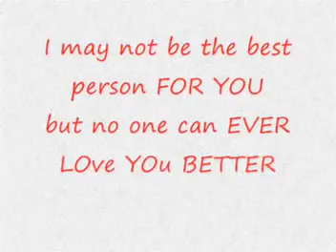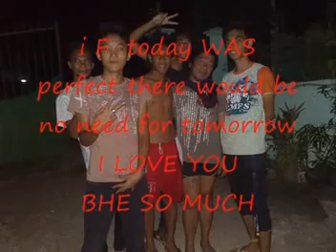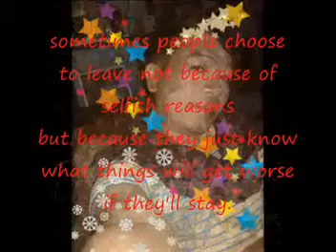my memories in 2013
i HOPE all of my friend is THINK OF ME NOW